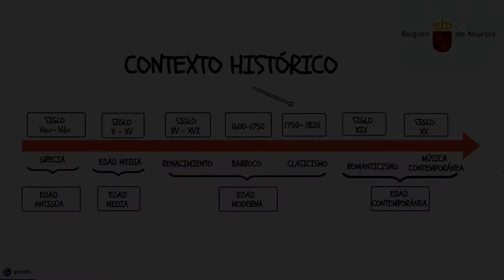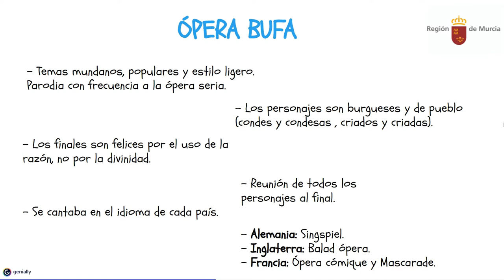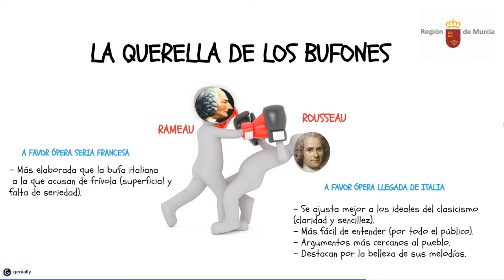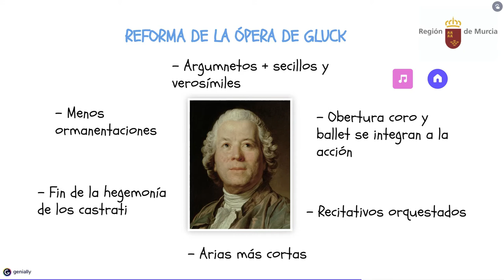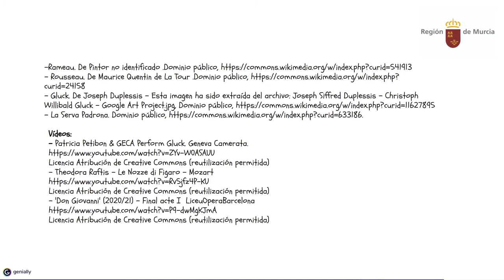CLASICISMO. LA ÓPERA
TIPOS DE ÓPERA Y REFORMA DE GLUCK.